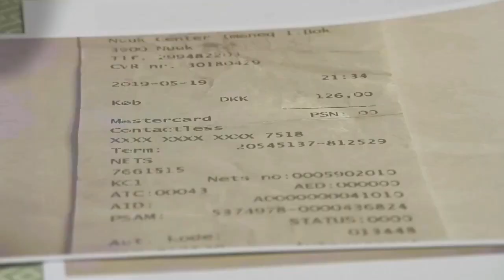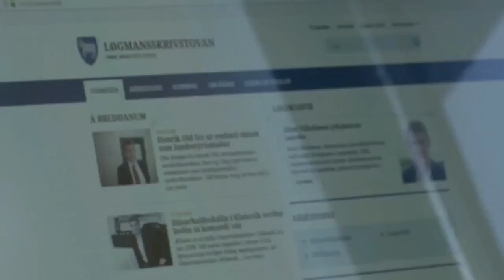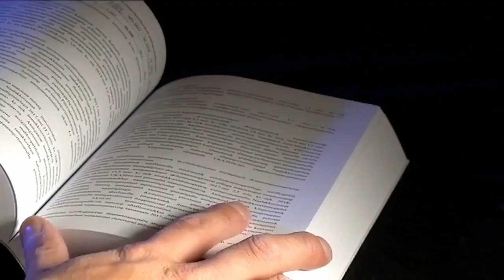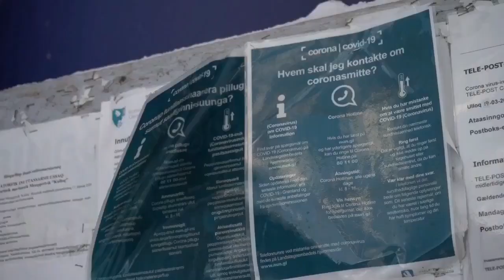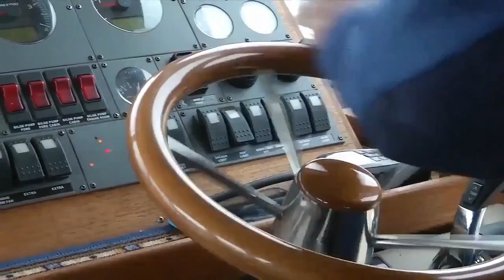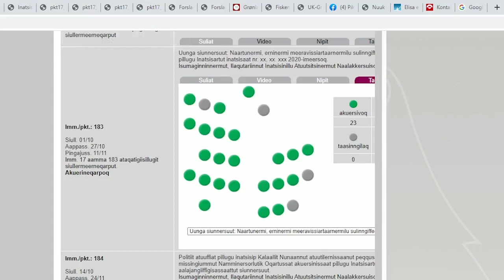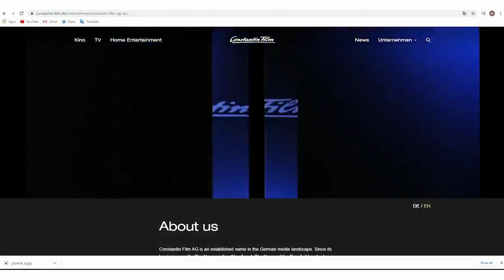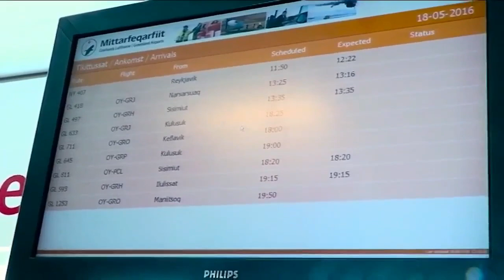Qanorooq Weekend Sap. ak. 46, 2020